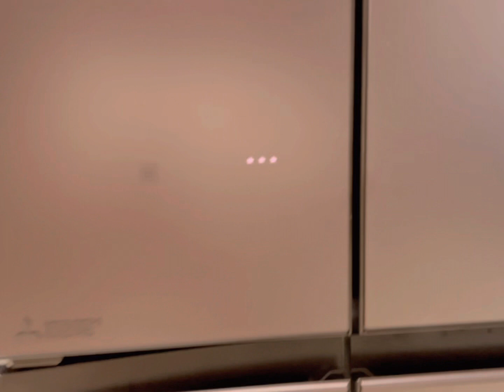Japan vlog| Nilutuan ko ng pulutan or otsumami ang asawa kong japon 🦑😻